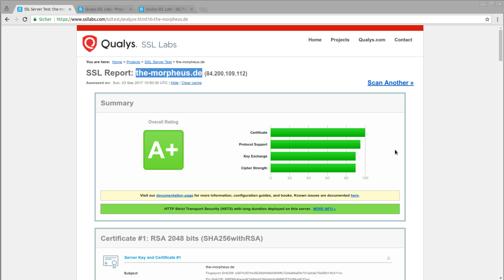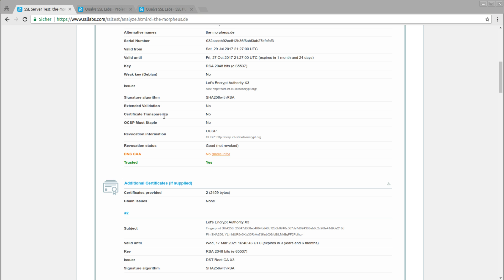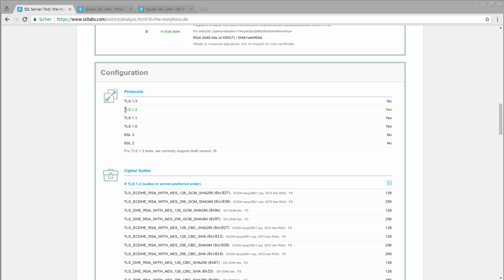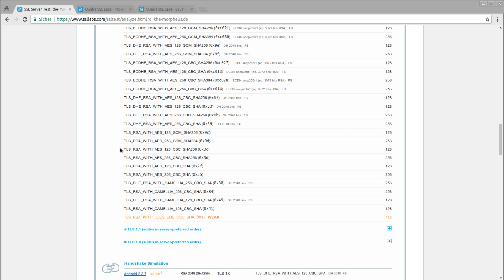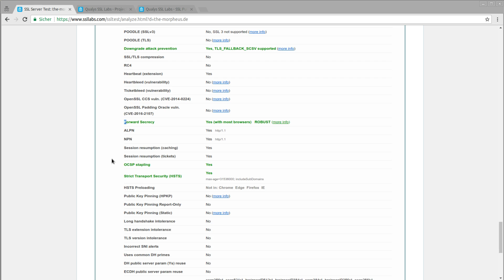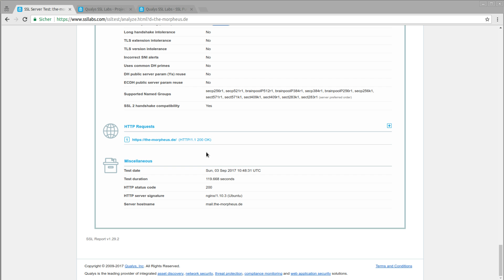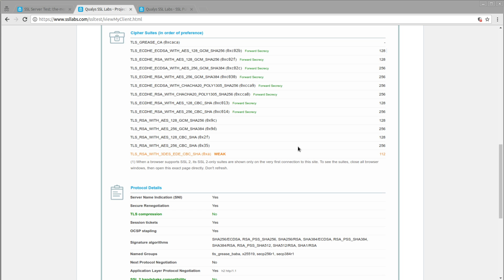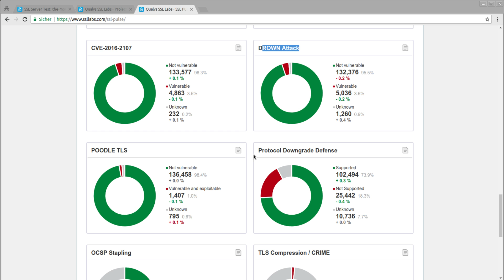SSL Labs - Sicherheitstests für Webserver, Browser und Statistiken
In diesem Video schauen wir uns ganz kurz an, wie gut eure Website oder euer Browser gesichert ist und ob ihr vielleicht doch lieber patchen solltet. Zudem gibt's noch ein paar erschreckende Statistiken über die generelle Situation.